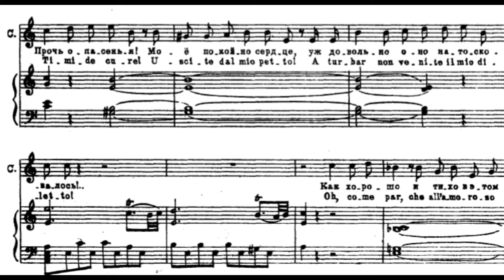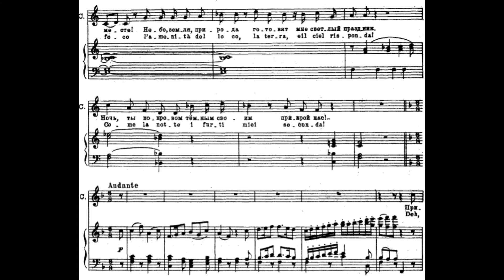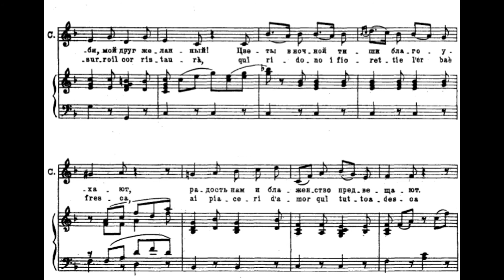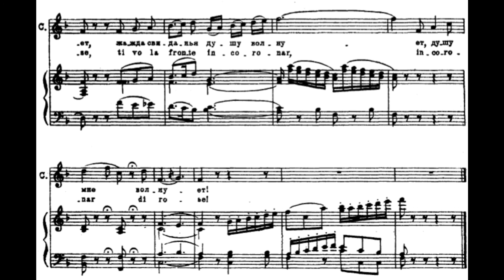W.A.MOZART "Le nozze di figaro" Giunse alfine il momento..deh vieni non tardar (piano accompaniment)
SUSANNA

Recitativo
Giunse alfin il momento
Che godrò senz' affanno
In braccio all'idol mio: timide cure,
Uscite dal mio petto,
A turbar non venite il mio diletto.
Oh come par che all'amoroso foco
L'amenità del loco,
La terra e il ciel risponda!'
Come la notte i furti imieci seconda!

Aria
Deh vieni, non tardar, o gioia bella,
Vieni ove amore per goder t'appella,
Finché noti splende in ciel notturna face
Finché l'aria è ancor bruna e il mondo tace.
Qui moririora il ruscel, qui scherza l'aura,
Che coli dolce susurro il cor ristaura.
Qui ridono i fioretti e l'erba è fresca;
Ai piaceri d'amor qui tutto adesca.
Vieni, ben mio. tra queste piante ascose

Ti vo’la fronte incoronar di rose.

PIANISTA